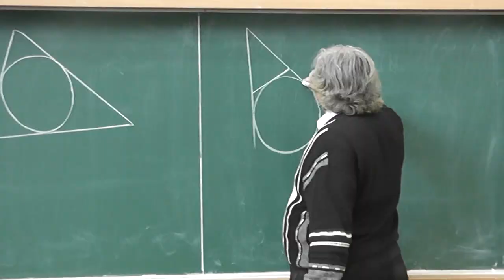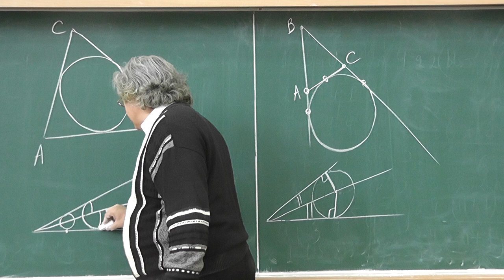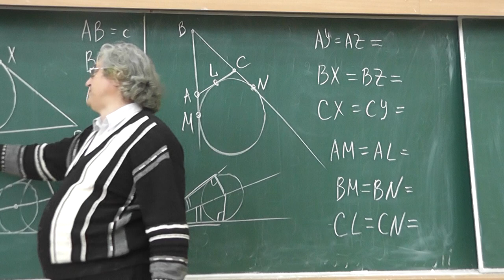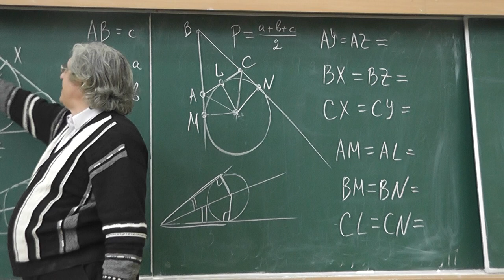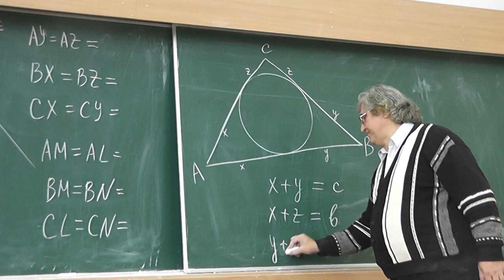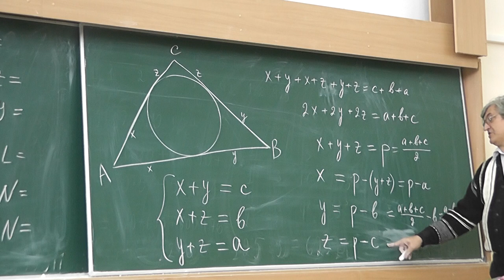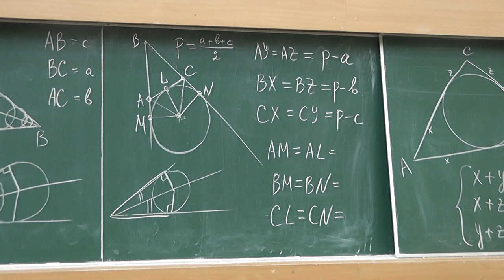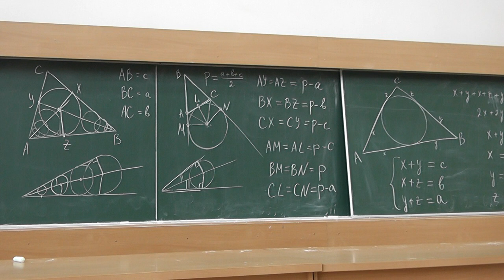13 Вписанная и вневписанные окружности треугольника